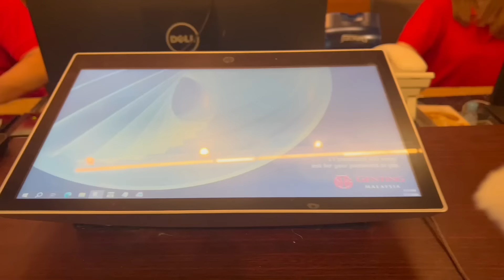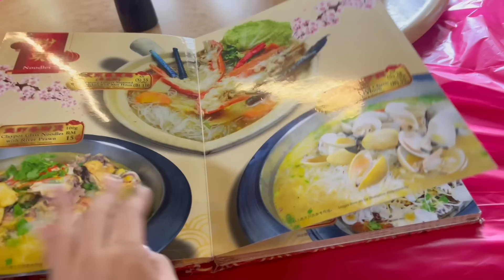【🇨🇳🇲🇾中马家庭的日常】全家一起定云顶喜粤的包间给乔治爷爷庆生，半山吃喝玩乐+购物｜开箱适合家庭的高原酒店，喂猴子，买榴莲，半山森林里吃午餐｜中马夫妻日常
全家一起上云顶，度过了愉快的两天一夜